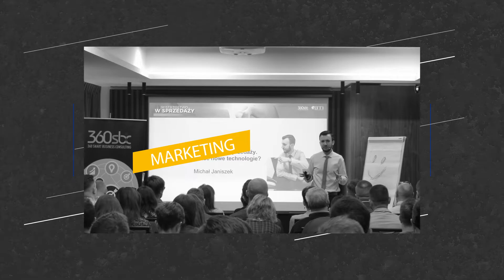Epidemia koronawirusa - szanse 📈 i wyzwania 📉 dla biznesu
Razem z Michałem Janiszkiem mówimy o wpływie korona wirusa na gospodarkę. Zobacz to wideo i daj znać w komentarzu co Ty o tym myślisz.

Moją pasją są nieruchomości 🏡 🏢 🏭 i tworzenie biznesów 🤝.

Chcesz wiedzieć co robię na co dzień? Zapraszam